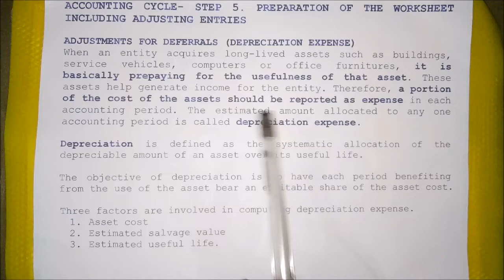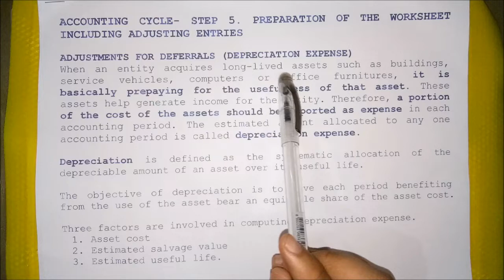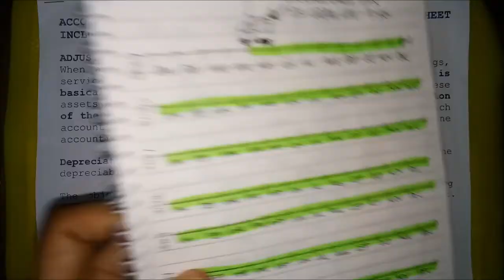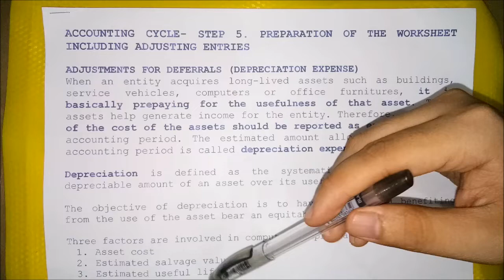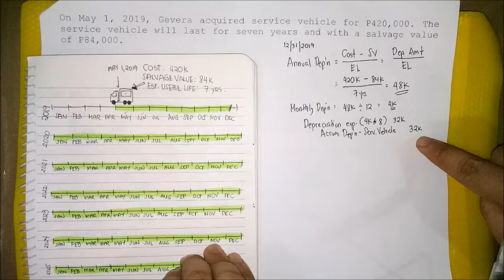Basic Accounting | Accounting Cycle - Step 5. Adjusting Entries - Deferrals (Part 4) - Depreciation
Learn how to prepare adjusting entries for Depreciation expense

Textbook used: Basic Accounting Made Easy by Mr. Win Ballada and Ms. Susan Ballada 2010 Issue- 15th Edition